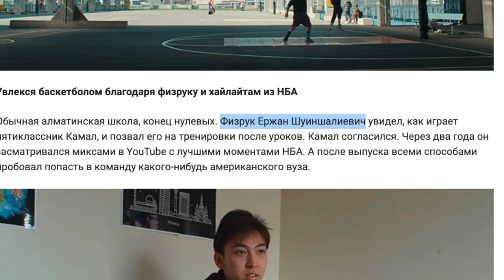Kamal Basketball Documentary by Kana Beisekeyev, my takeaways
В моем видео были использованы вырезки из документального фильма «Камал», прав на данный материал я не имею.  Также использованы материалы игр NCAA.